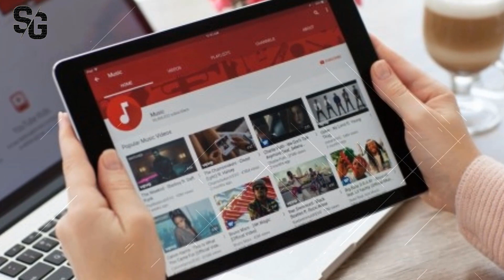বাংলাদেশের এযাবৎকালের সেরা ওডিআই ক্যাপ্টেন কে ছিল? মাশরাফি নাকি সাকিব? দেখুন ভিডিওতে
নিয়মিত ভিডিও পেতে নোটিফিকেশন বেল বাটনটি চেপে রাখুন যাতে কোন ভিডিও মিস না হয়।

গরিব ঘরের ছেলে থেকে ক্রিকেটার হয়ে উঠার গল্প | অধিনায়ক আকবর আলীর জীবনের গল্প

কৃষকের ছেলে আজ বিশ্ব সেরা পেসার কার্তিক থিয়াগির জীবনের করুণ গল্প | Biography of kartik tyagi

বিশ্বকাপ ইতিহাসের শ্বাসরুদ্ধ কিছু ম্যাচ যা আপনার অজানা ছিল | World Cup historical Match

জেনে অবাক হবেন! বিভিন্ন কারণে জেল খেটেছেন এমন  কিছু ক্রিকেটার| Rubel | Ben Stocks | Arafat Sunney

আত্মীয় ও বন্ধুর বউ ভাগিয়ে বিয়ে করেছেন যেসব ক্রিকেটার | জানলে অবাক হবেন | Cricketer Unknown Fact

ক্রিকেটের সেরা ৮ সুদর্শন ক্রিকেটার যাদের প্রেমে পড়ে বিয়ের প্রস্তাব দিয়েছেন হাজারো নারী ক্রিকেট ভক্ত

Music Info: AShamaluevMusic - Epic Battle Trailer.

✅ ANTI-PIRACY WARNING ***
This content is Copyright to Sports Golpo. Legal action will be taken against those who violate the copyright of the following material presented!
Thanks
''Sports Golpo''